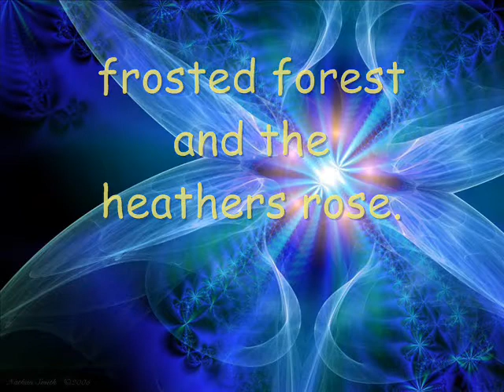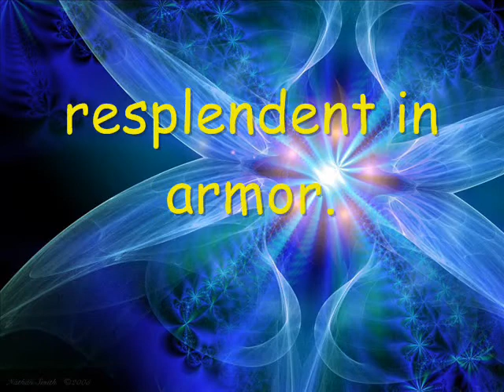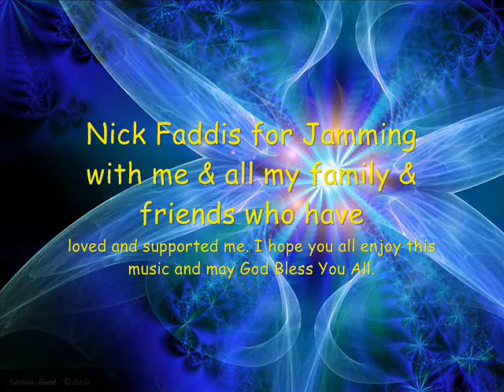Amber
This is a song written by my husband, he recorded it for me because I loved it so much.  I thank God for bringing us together, he is beautiful inside and out and I love him with all that is in me.  This is my first video...I know I need to work on the visualizations and presentation.  I hope you enjoy it.

Amber is 1 of 9 songs by Raymond James off the CD  "The Very least"
All Lyrics and Music By: Raymond James Bruce Jr.
Additional Music & Vocals by Studio Musician: Paul Searles
Arrange & Mixed By: Paul Searles & Ray Bruce Jr.
Produced By: Paul Searles & Clear Voice Productions